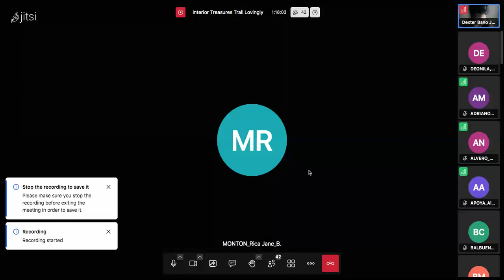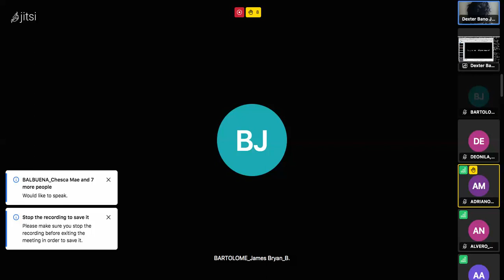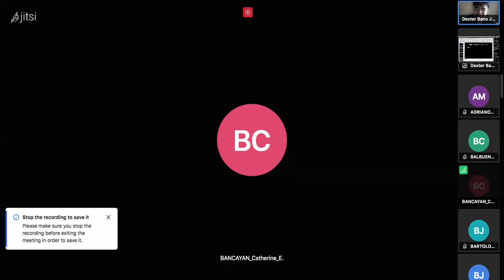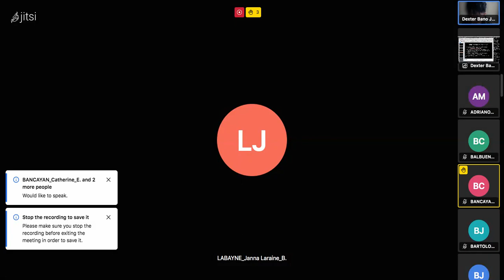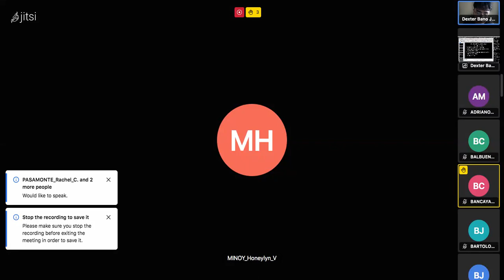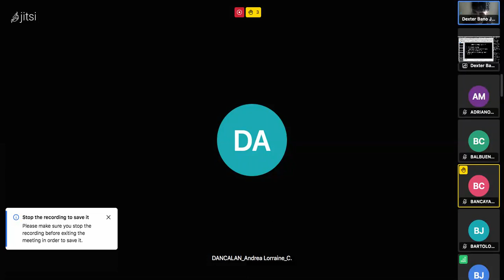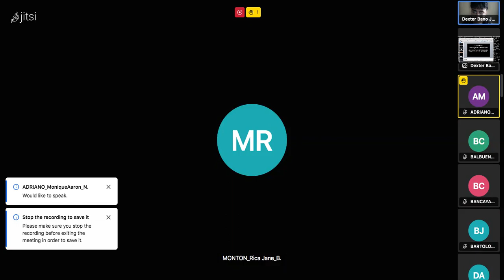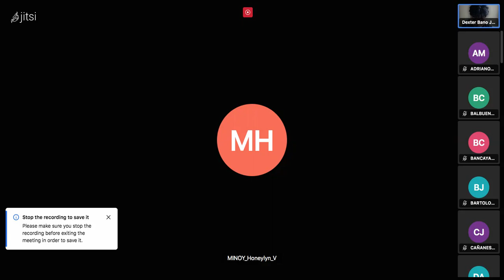QCU Entrepreneurship Open Lectures - Supply Chain Management: Introduction to Supply Chain | 3C Pt 1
Lecturer: Mr. Dexter Pormento Baño Jr., MBA